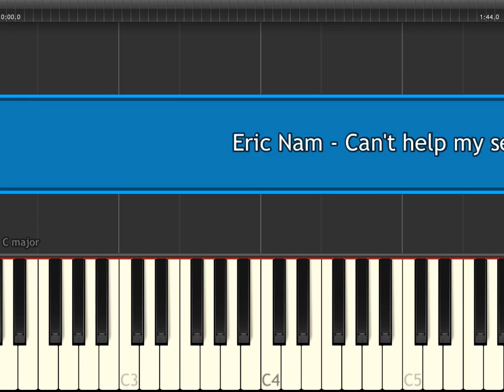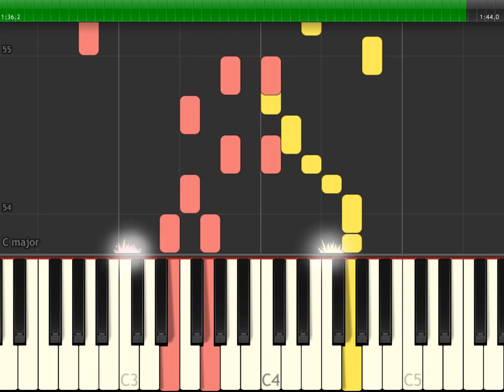Eric Nam 에릭남 - Can't help myself 못참겠어 (Piano sheet & Synthesia)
How to play Eric Nam 에릭남 - Can't help myself 못참겠어 (Synthesia)